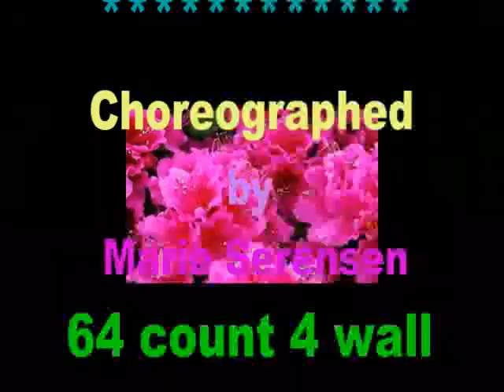Skips A Beat linedance (by Marie Serensen)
Skips A Beat linedance
Choreographed by Marie Serensen
64 count 4 wall